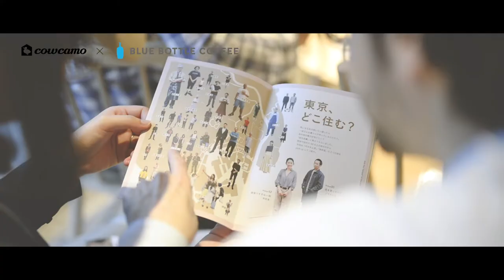街歩きをコーヒーと。Vol.3 「三軒茶屋」 by cowcamo ＆ BLUE BOTTLE COFFEE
「この街に住んだら、どんな暮らしができるだろう？」
そんな想像を膨らませてもらうべく、「cowcamo」と「BLUE BOTTLE COFFEE」の特別コラボ街歩き企画を2018年よりスタートさせました。

第3弾の舞台は「三軒茶屋」。ブルーボトルコーヒーを片手に街歩きをした、イベント当日の様子をお届けします。

【cowcamo（カウカモ）について】
cowcamo（カウカモ）は、数ある中古・リノベーション住宅の中から理想の「一点もの」との出会いを提供し、あなたらしい暮らしを実現させるためのサービスです。暮らしの妄想から、不動産の購入、その時々の仕立て直し、そして次の住まい手へのバトンパスまで、すべてのプロセスを一貫してサポートします。
cowcamo.jp

[ cowcamo MAGAZINE（カウカモマガジン）]
「街と暮らしの先輩マガジン」がテーマ。
自分らしい住まい探しをお手伝いするウェブマガジン。